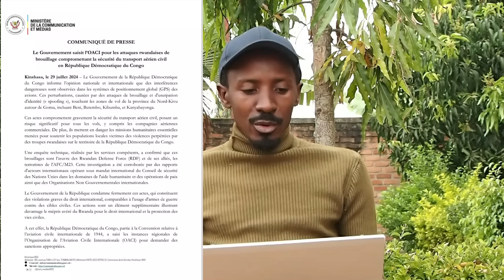SAKE, M23 YISHE ABARUNDI 25 NA KATANYAMA 75/ YICA ABANDI BAFARDC-FDLR 87 I GAHIRA MURI MASISI, 30.7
AMAKURU, IBIGANIRO, IBITARAMO N'UBUSESENGUZI BIKORANYE UBUHANGA